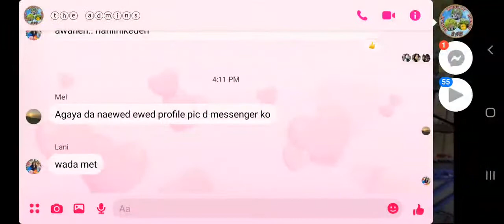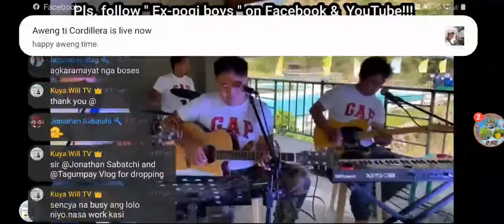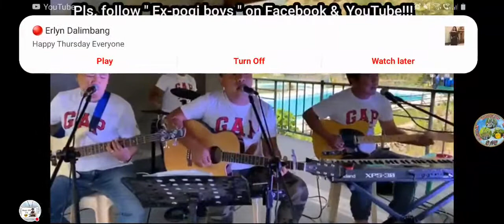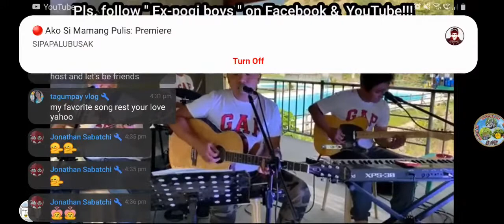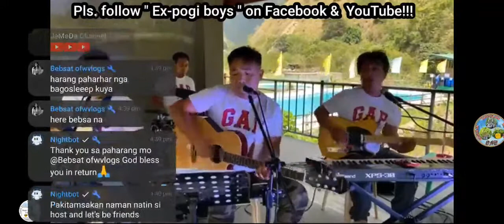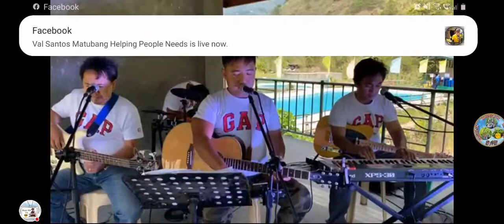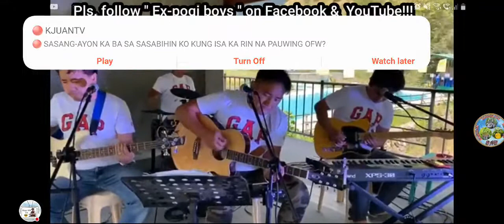Ex-pogi boys Original Songs And Covers